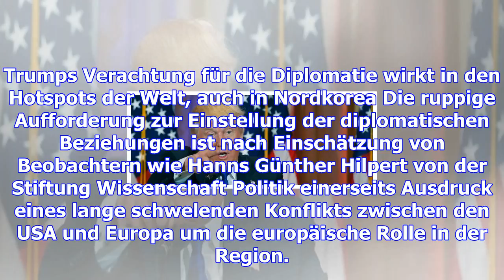Wie trump systematisch die diplomatie abschafft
Donald Trump verachtet die Diplomatie. Ein Opfer dieser Verachtung wird in Kürze sein Außenminister ...